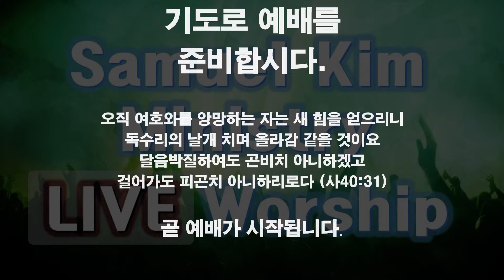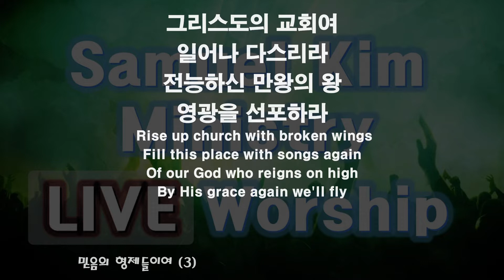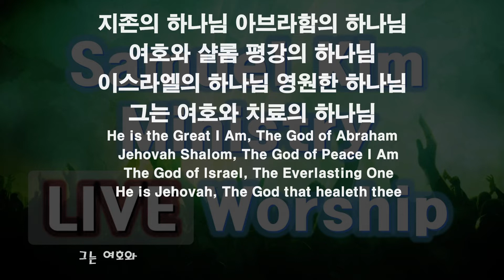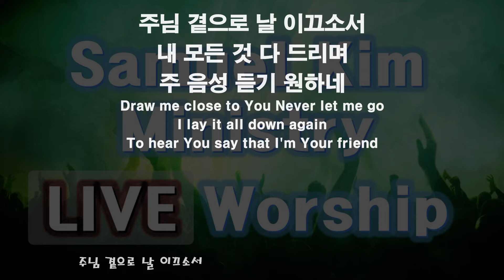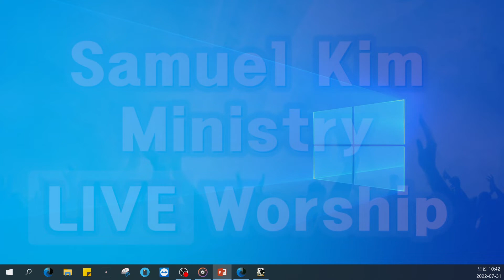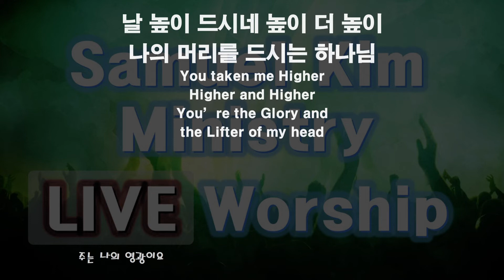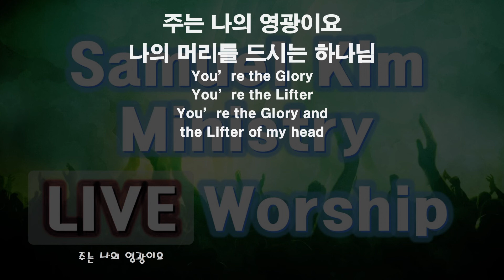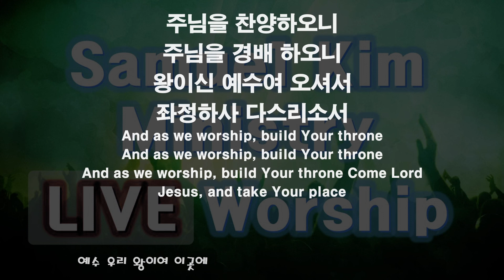20220731 주일예배 찬양과경배 / Samuel Kim Ministry , 목동한미연합교회